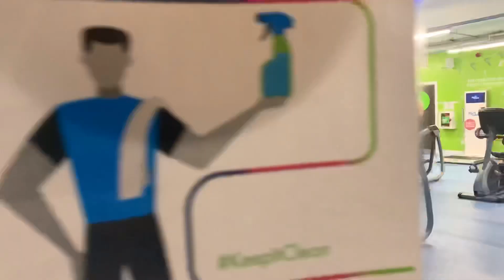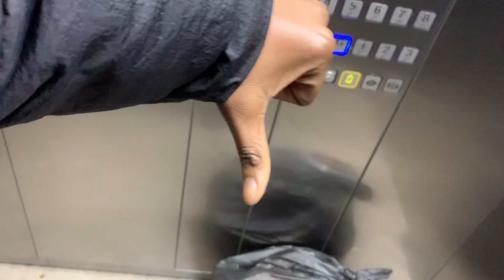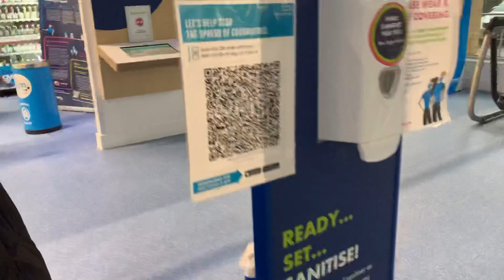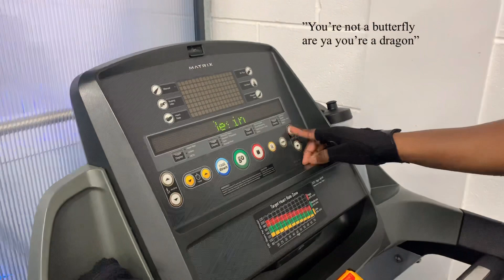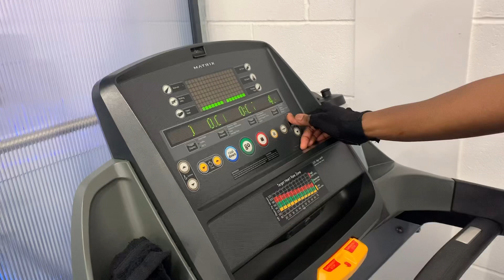Beginners full body gym work out for fast weight loss VLOG | Aisha butterfly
Name: Aisha
Age: 22
Height: 5’7
Ethnicity: Nigerian Yourba
Living in: Manchester Uk